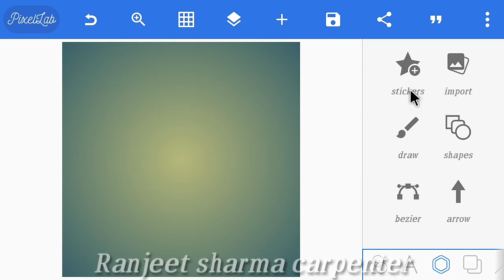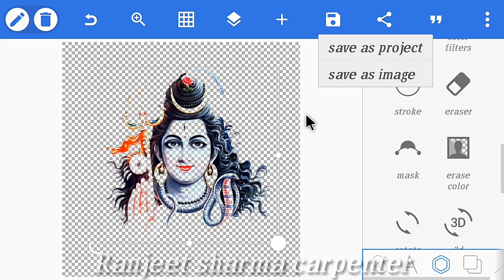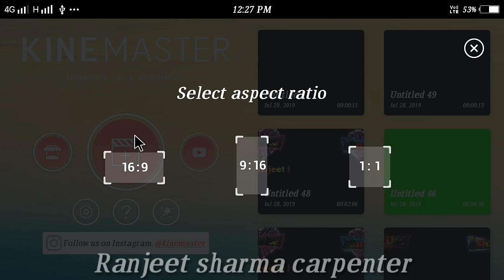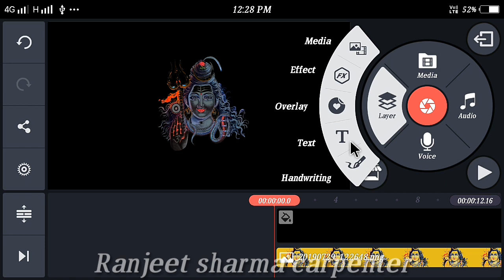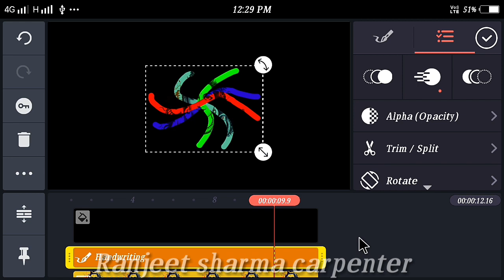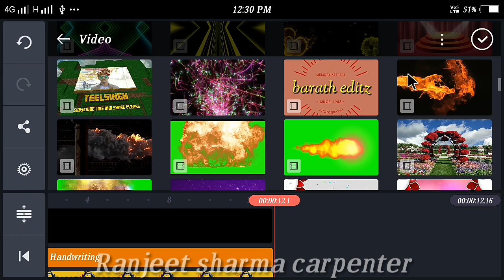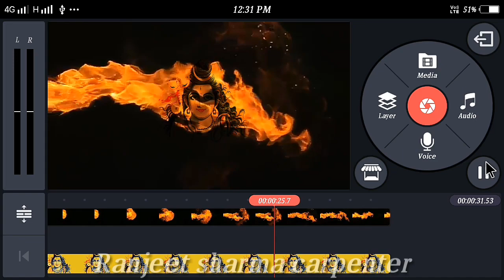Kinemaster mahakal shiv colour effect Editing tutorial Ranjeet sharma carpenter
Kinemaster mahakal shiv colour effect tutorial